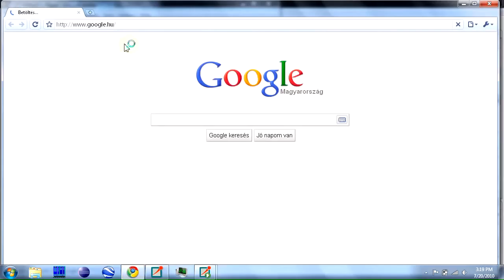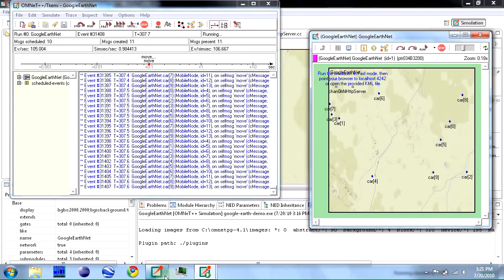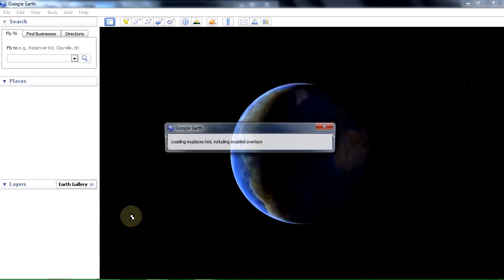OMNeT++ Google Earth demo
This is a demo for visualizing an OMNeT++ network simulation using Google Earth.

The demo simulates a wireless mobile ad-hoc network. The model contains a number of mobile nodes (cars) that move about randomly over a 2km-by-2km area. The nodes have identical radios, with a transmission range of about 500m; for simplicity, we assume that the area covered by each radio is a perfect circle. When two modes move within range of each other, they can communicate with each other, forming a (usually disconnected) ad-hoc network. The purpose of the simulation study could be to measure how long it takes to disseminate some piece of information to all nodes of the network. The communication itself is not modeled in this demo.

Visualization shows the mobile nodes themselves (a 3D car model), their recent trails, their transmission ranges (semi-transparent filled circles on the terrain), and the current connectivity of the network (cars that are closer than 500m are connected with a white line).

EDIT: This is an earlier video from 2010, using OMNeT++ 4.1 and INET-20100723. As of 2019, there are better ways of 3D visualization of terrain, e.g. using osgEarth which has integrated support in OMNeT++ Qtenv.